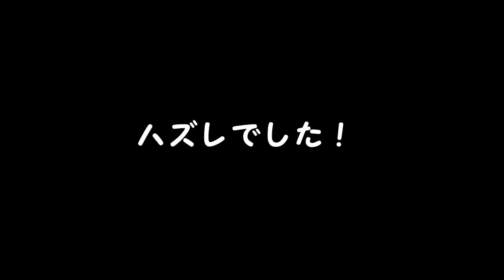ナンバーズ４結果 ストレート、ボックス当選を目指して第6547回～第6551回を予想した結果！